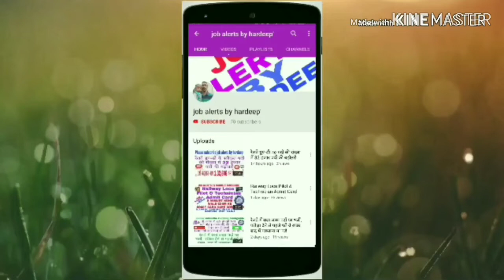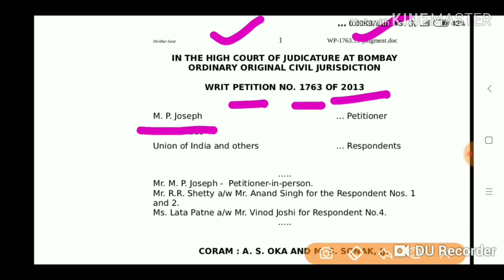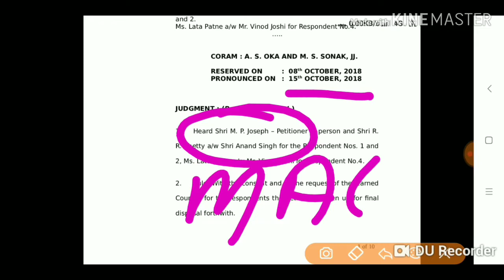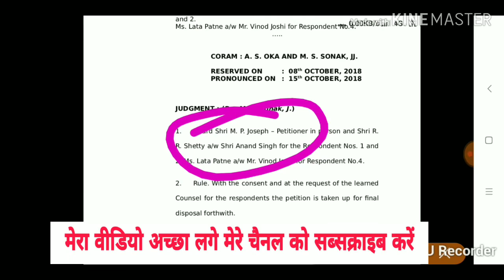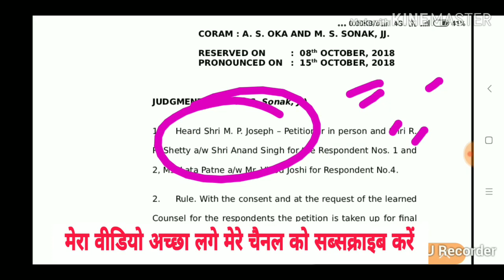लाखों केंद्रीय कर्मचारियों की बल्ले-बल्ले मिलेगा 12 साल का एरियर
Dosto Is Video Me Maine Aapko Videos Me लाखों केंद्रीय कर्मचारियों की बल्ले-बल्ले मिलेगा 12 साल का एरियर Iske Bare Me Explain Karne Ki Koshish Ki Hai Ummeed Hai Aapko Ye Video Pasand Aayegi.

Jobalertsbyhardeep
Job alerts by Hardeep